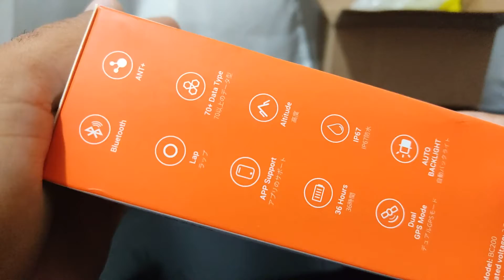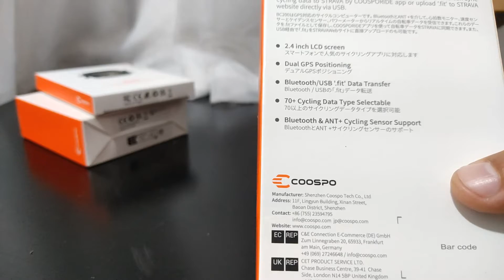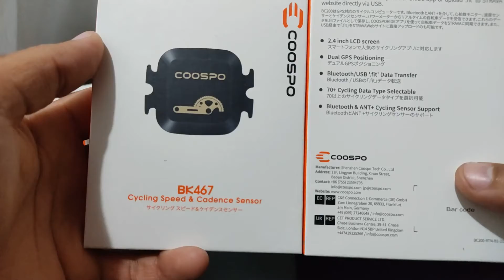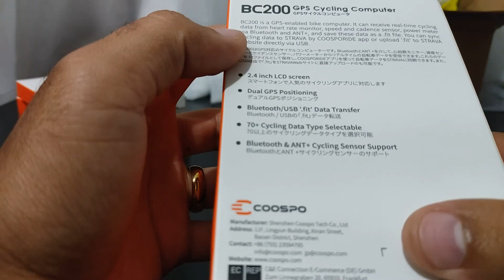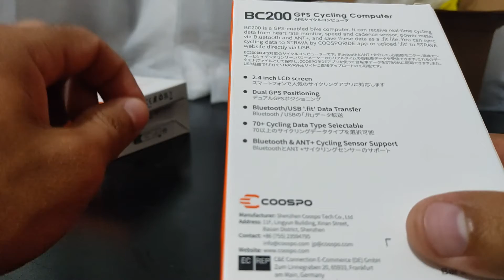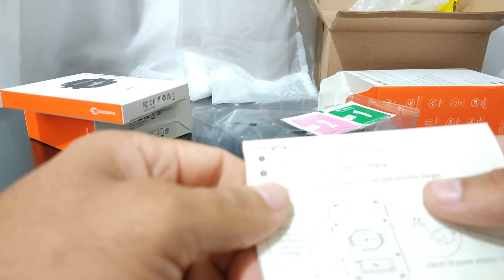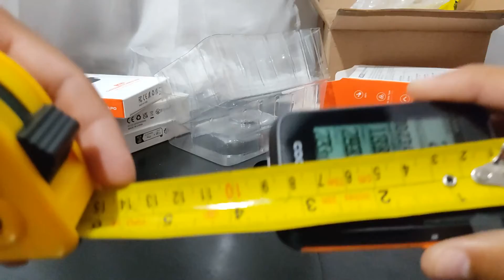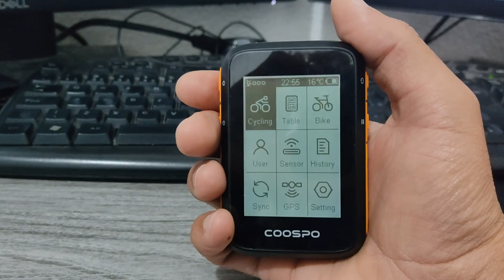COOSPO BC200 COM SENSOR DE VELOCIDADE E BATIMENTO CARDÍACO | UNBOXING E DETALHES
★ Valor: R$ 790,40 frete grátis